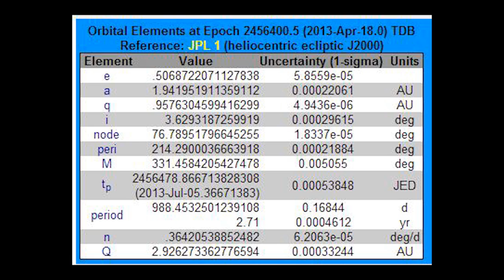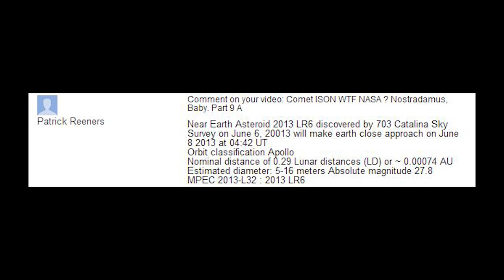.029 LD New Potentially Hazardous Asteroid 2013 LR6 passing Earth June 8th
Hello there! We've got a new near Earth object 2013 LR6 headed our way June 8th. That's tomorrow folks! Yee ha!